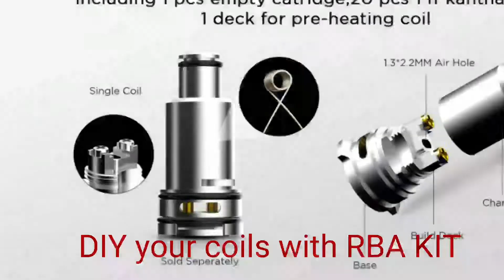RECOIL RBA Augvape DRUGA NARADA - New Airflow AIO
DIY recoil of Augvape DRUGA NARADA AIO POD.
Just to Share the experience hopefully useful.